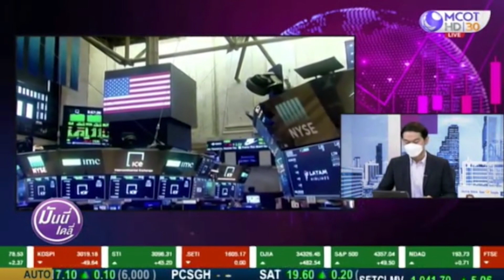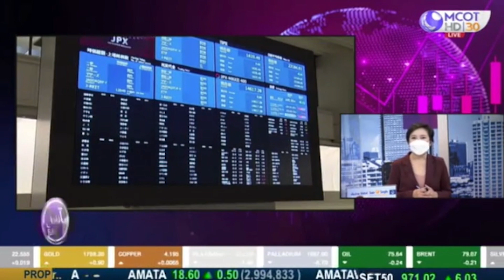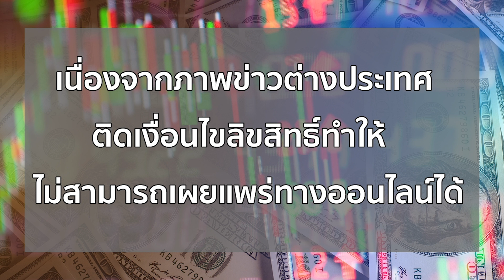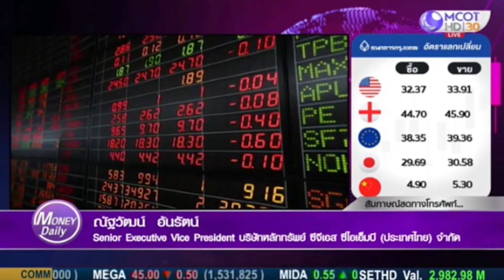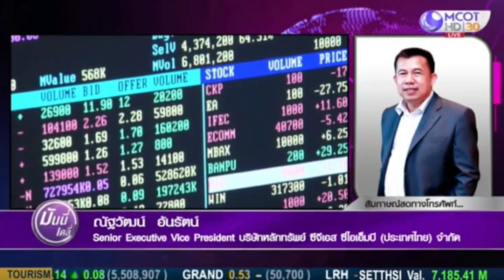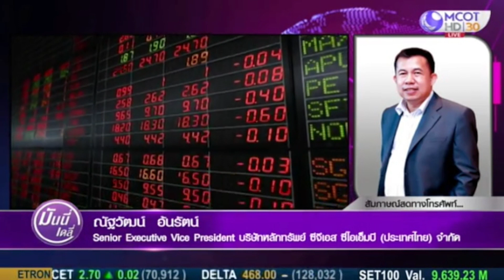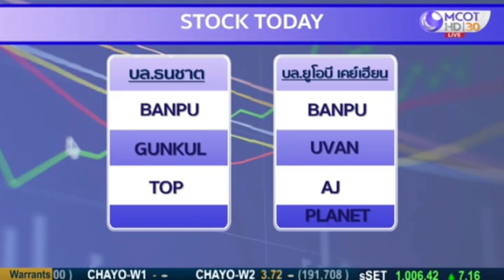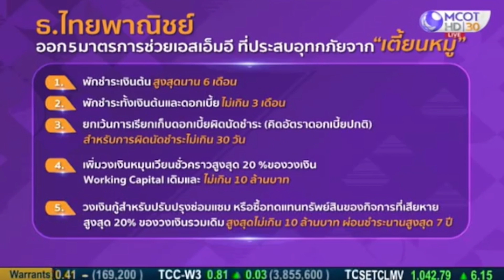หุ้นไทยปรับตัวขึ้น 10 จุด ตามตลาดต่างประเทศ พร้อมติดตามโอเปกพลัสในวันนี้ | 4 ต.ต. 64 | Money Daily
หุ้นไทยปรับตัวขึ้น 10 จุด ตามตลาดต่างประเทศ พร้อมติดตามโอเปกพลัสในวันนี้